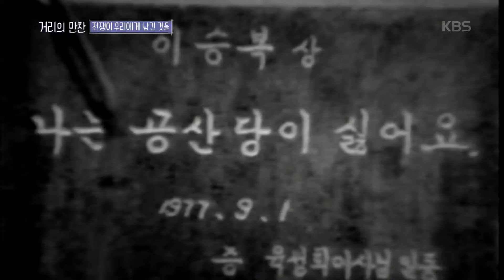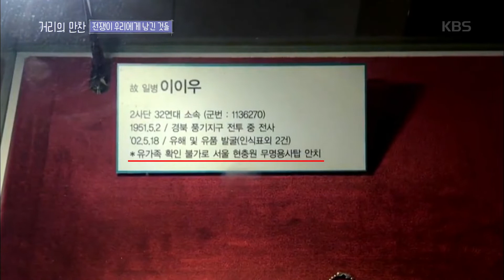거리의 만찬-전쟁의 공포를 체험할 수 있는 공간, ‘6.25전쟁체험전시관’으로 향하다.20180720